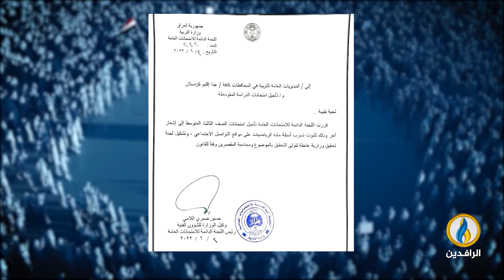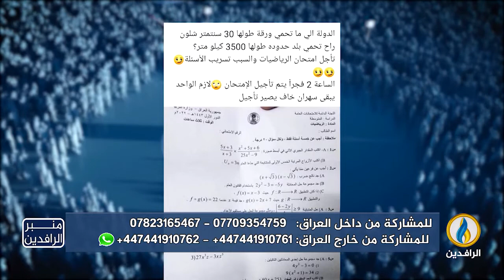وانهيار التعليم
تقديم:
محمد عصام